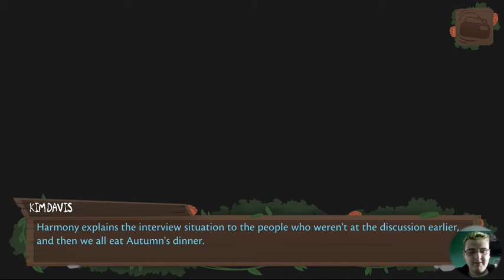Danganronpa V4 Rocky Restarts Ep5: Kim, can you not?